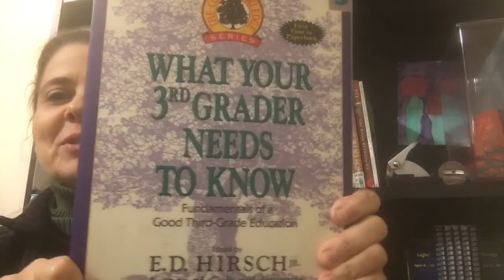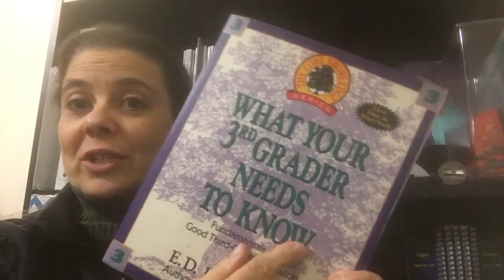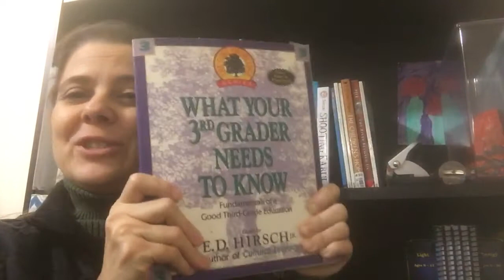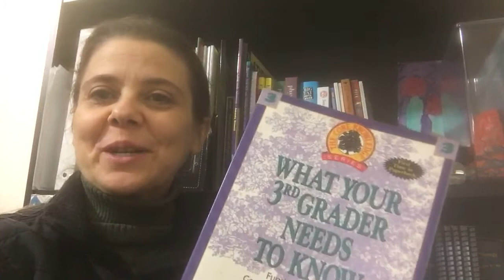What Your 3rd Grader Needs to Know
Chris gives the low-down on this series. Check out Better World Books for great deals on used books; plus they plant trees when you buy!